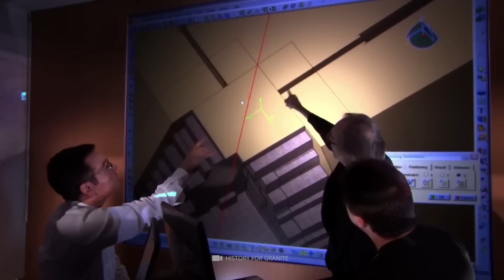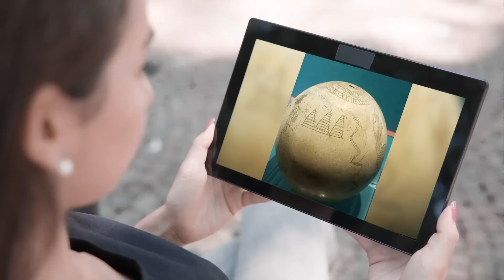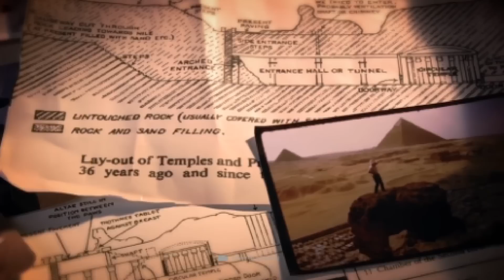Piramidi e Atlantide scoperte su una reliquia di 7.000 ANNI!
La vera storia dell'antico Egitto risale a molto più lontano di quanto ti viene insegnato a scuola! Nel video di oggi, ti mostreremo alcuni esempi che scuoteranno la tua visione del mondo storica fino alle sue fondamenta. Cosa può dirci un artefatto di 7.000 anni sull'effettivo sviluppo degli abitanti dei faraoni - e che ruolo gioca il leggendario regno insulare di Atlantide in questo?